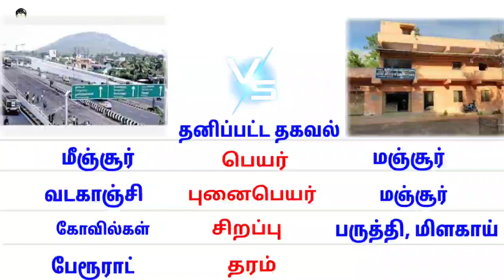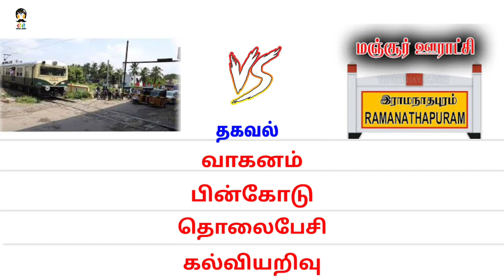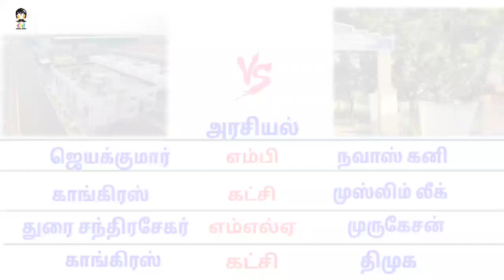மீஞ்சூர் vs மஞ்சூர் minjur vs manjur#datatamilan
dtcp plots in minjur
chennai
Minjur
Manjur ramnad
chennai properties
property in chennai
house for sale in chennai
land for sale chennai
property for sale in chennai
house for sale chennai
individual house for sale in chennai
residential plots for sale in chennai
chennai house for sale
veedu in chennai
flats in chennai
chennai flats sale
luxury apartments in chennai